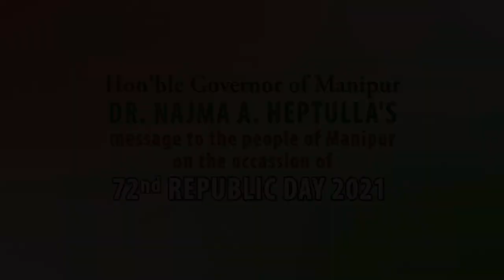Hon'ble Governor of Manipur Dr. Najma A.Heptulla's message on the occasion of 72nd Republic Day 2021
Hon'ble Governor of Manipur Dr. Najma A. Heptulla's message to the people of Manipur on the occasion of 72nd REPUBLIC DAY 2021